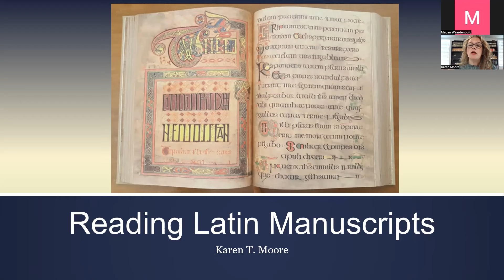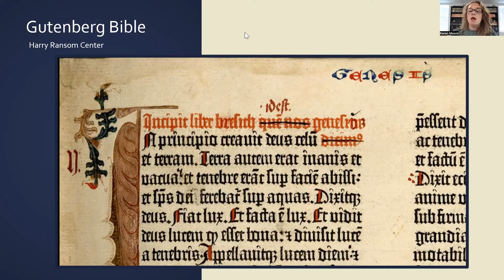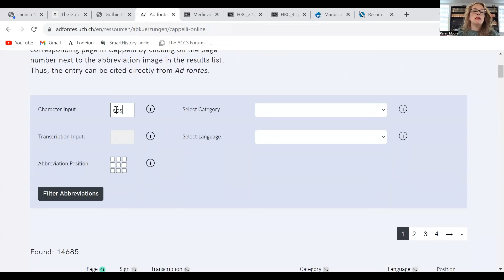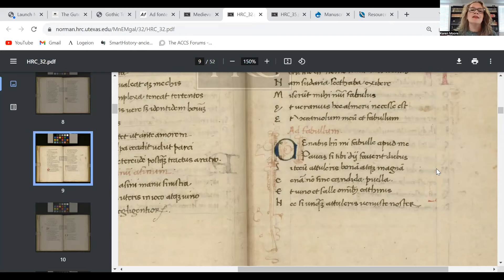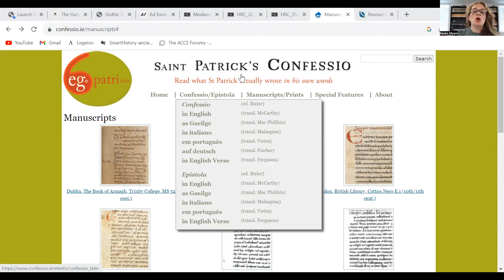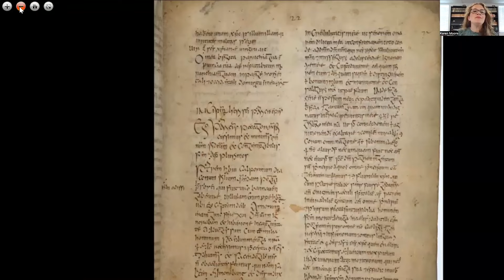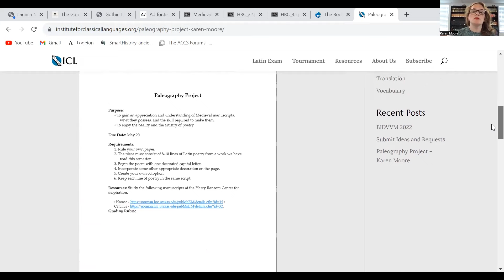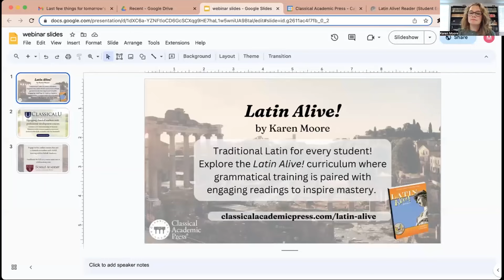2023 Summer Webinar Series: Reading Latin Manuscripts with Karen Moore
Karen Moore, author of the Latin text series Latin Alive!, shares key information for using primary Latin texts for teaching students the language in its own context.

She shares information on the making of manuscripts, types of fonts and abbreviations used by scribes, and details behind artistic elements of illuminated manuscripts to equip teachers to use them for their students' encounters with original Latin.